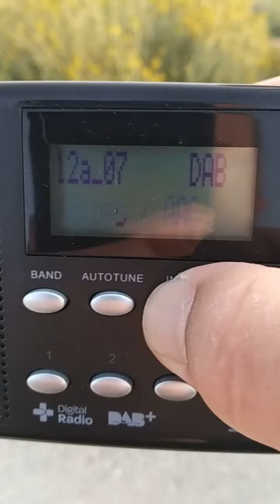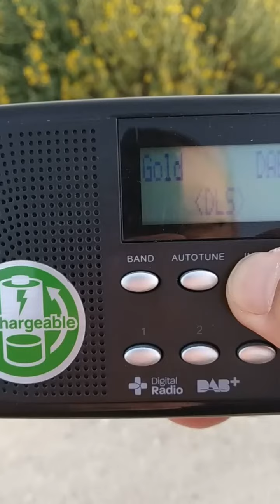DAB+ DX λήψη μέσω τροποσφαιρικης Μάλτα 6A 6C 12A στην Άρτα 15/05/2020